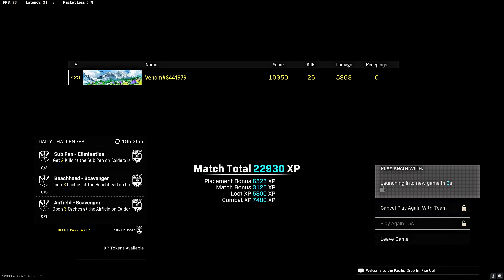early morning games hit different (26 kills)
my personal pr! using my most comfortable combo even after the nerfs